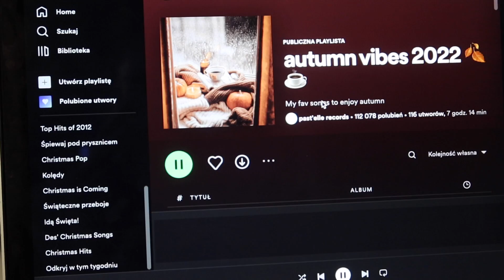My FRIDAY night routine after SCHOOL | edycja jesienna | wieczorna rutyna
Po mnóstwo inspiracji kulinarnych oraz modowych zapraszam na instagrama!